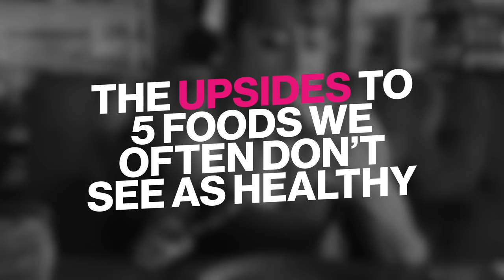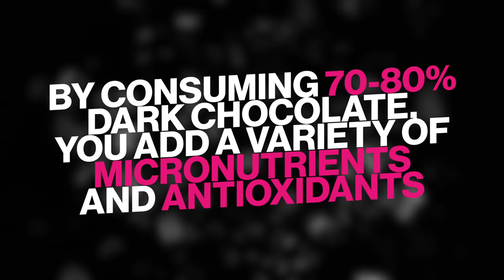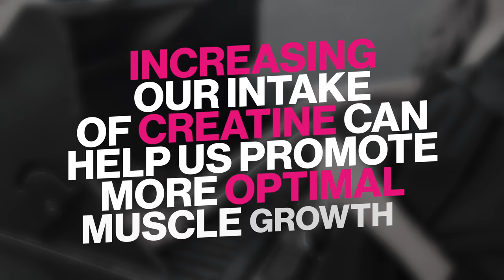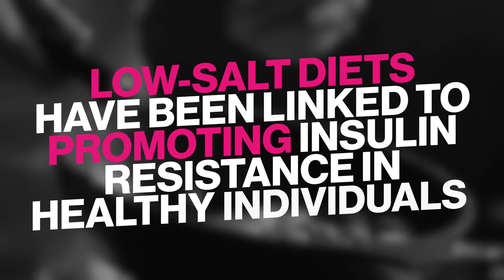Are These 5 foods REALLY Unhealthy?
STOP labeling foods as “good” or “bad.”

First off, foods do not have any moral value and assigning them one only

ends up making us feel guilty for eating specific things.

And that guilt is often what truly sabotages our results and prevents us from creating sustainable habits and lifestyle changes.

Because foods are NOT just healthy or unhealthy….

as much as we want to put whole, natural foods on a pedestal and demonized processed foods.

And what foods are right for you may be different than what foods are right for someone else.

Every food has upsides and downsides to it - both benefits and risks.

That’s why I wanted to share the UPSIDES to 5 foods we often don’t see as healthy and that we should cut out from our diet if we want to lose fat!

👉 Weight Training To Lose Fat Faster
00:00  Foods have no moral value
00:40  Number 1
02:26  Number 2
04:11  Number 3
05:25  Number 4 (Not technically a food)
06:44  Number 5